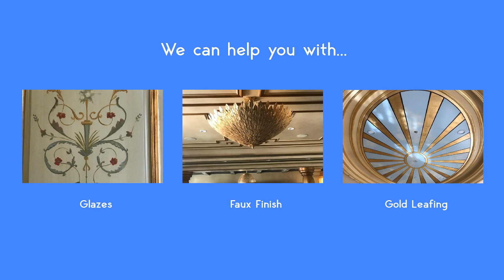AM Custom Painting || Painting Contractor in LA County & Orange County, California